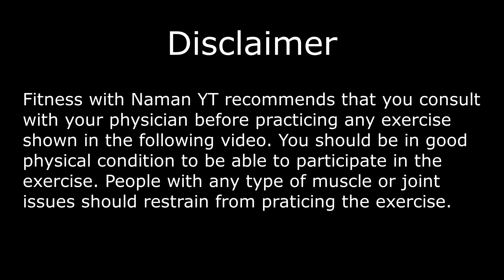SHOULDER WORKOUT AT HOME | NO EQUIPMENT | NO WEIGHTS | ShoulderWorkout | GET BIG AND WIDER SHOULDER